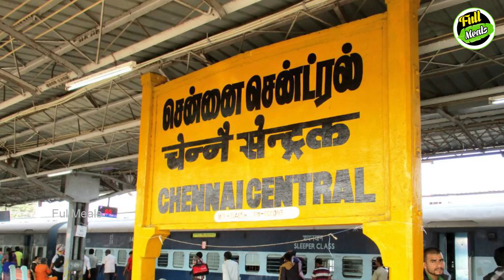ராகவா லாரன்ஸ் மகள் தற்போதைய நிலை | Kollywood News | Tamil Cinema News | Latest Seithigal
Current status of Ragava Lawrence daughter

ராகவா லாரன்ஸ் மகள் தற்போதைய நிலை

Ragava Lawrence is a talented and very good dance master and also actor in south Indian cinema. In this video we are going to see about the Ragava Lawrence daughter current status.